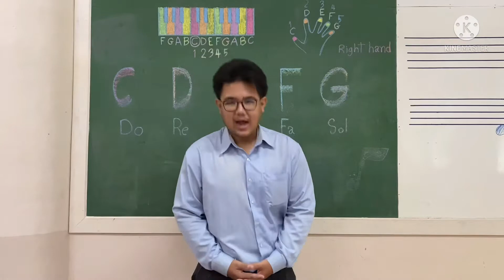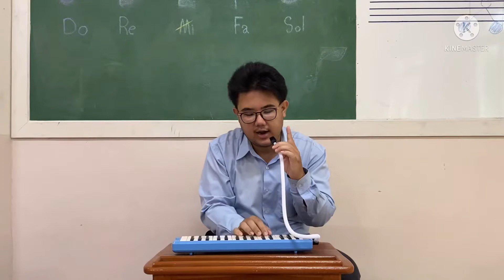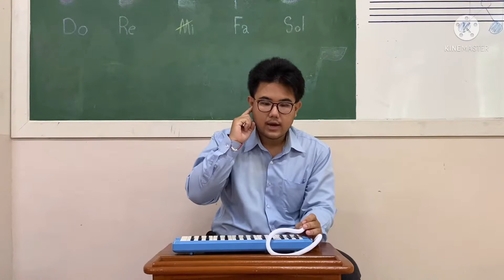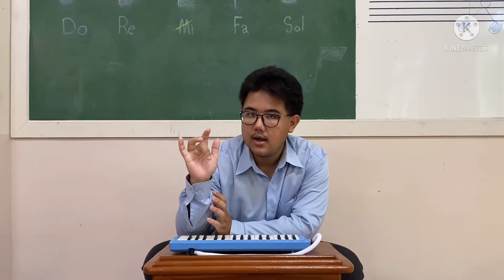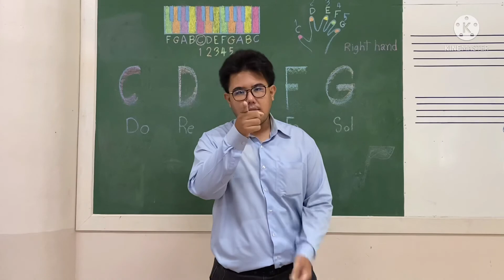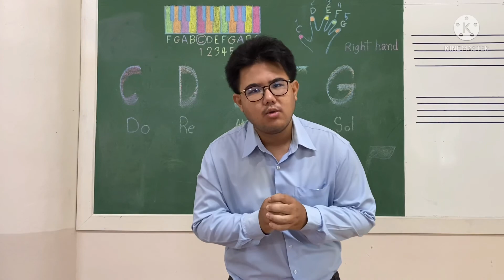Melodian KG.3 EP.6